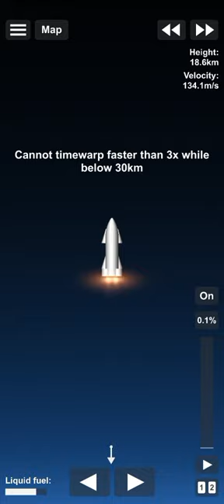landing a starship in 2